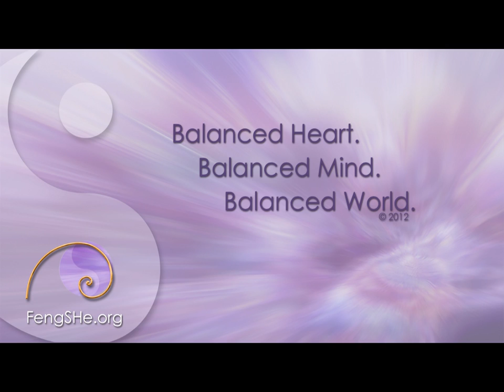FengSHe.org: Dive Deep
for January 2012 is DEPTH. Depth of emotion, depth of vision, of perception, intuition and compassion - depth of awareness about the world, our place in it and who we are meant to BE.

All month long our Feng SHe Collaborators share their wisdom for navigating the depths...